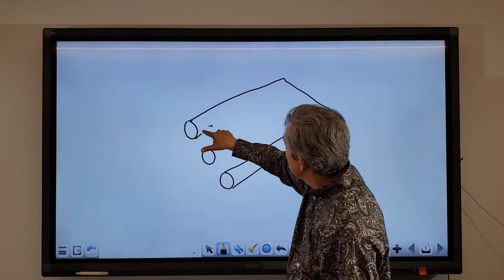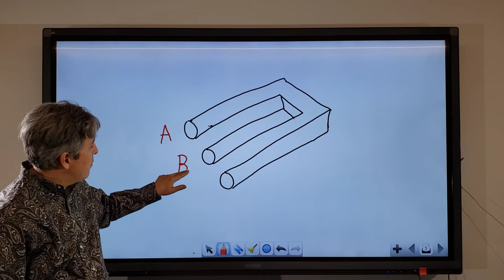Baby Delia Octavia Lecture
in 3-D